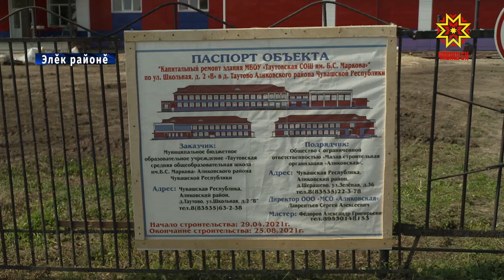Республика Пуçлăхĕ - Элĕк районĕнче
Элĕк районĕнче пурăнакансене шыв пахалăхĕ тахçанах пăшăрхантарать. Халь ĕçлекен тытăм япăхса çитнĕ. Çывăх вăхăтра ку ыйту татăлас шанчăк пур. Республика Пуçлăхĕ Олег Николаев асăннă районта ĕçлĕ çул çӳревре пулнă май муниципалитетăн çивĕч ыйтăвĕсене хускатрĕ. Вĕрентӳ тата спорт объекчĕсенче пулса курчĕ.